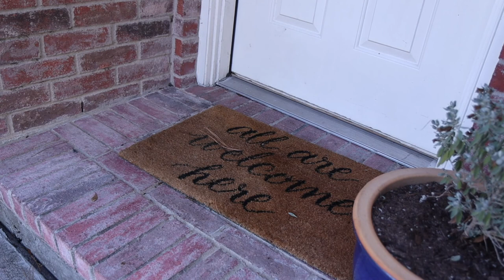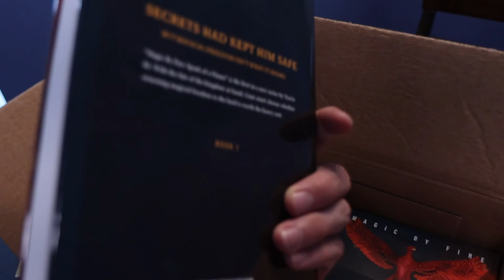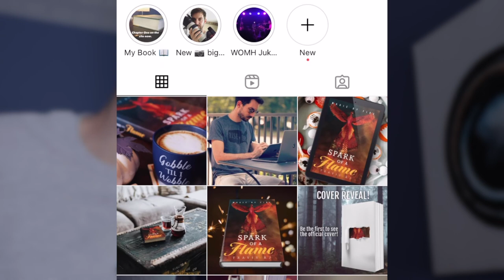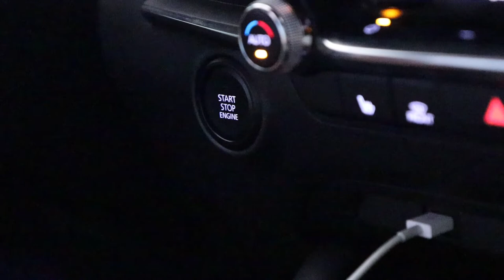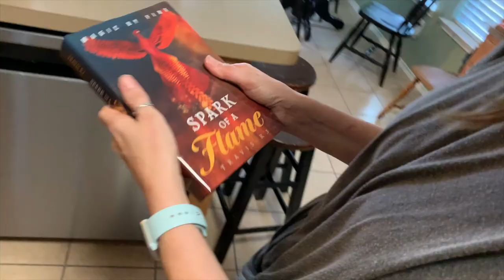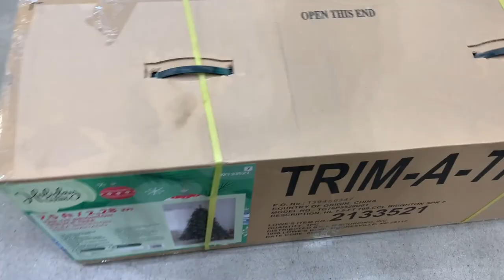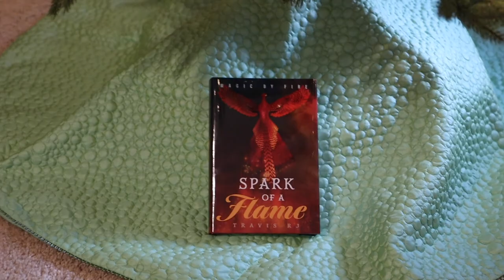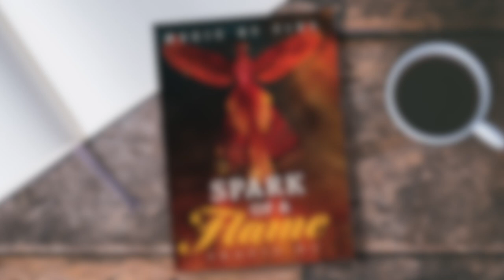Unboxing My Own Book! My Mom Reacts To Seeing The Fantasy Book I Wrote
I'm super excited about this new book, this new chapter (pun) I'm turning in life  :)
Also, I ordered a new coffee pot.

Amazon link for my book

00:00 intro
00:24 book unboxing
03:41 it broke.
04:58 mom’s request
06:35 the reaction!
09:15  Christmas now? But the tree broke. Again.
11:00 where and when to get the book.